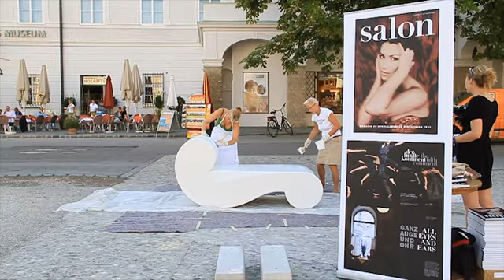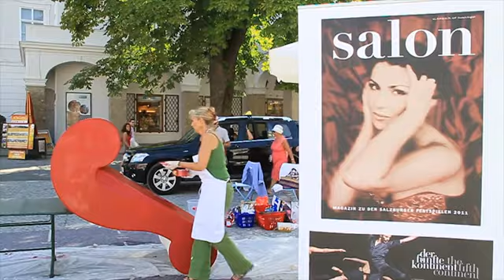Design Sitzt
Kunstaktion am Residenzplatz: Jutta Kowatsch bemalt eine Designbank für das Magazin zu den Salzburger Festspielen salon als Auftakt für das Projekt mit 150 Designbänken in der Salzburger Altstadt im Sommer 2012.